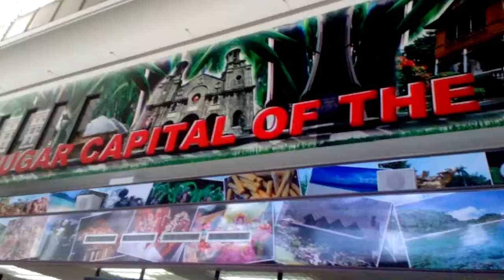July 3, 2017(4)